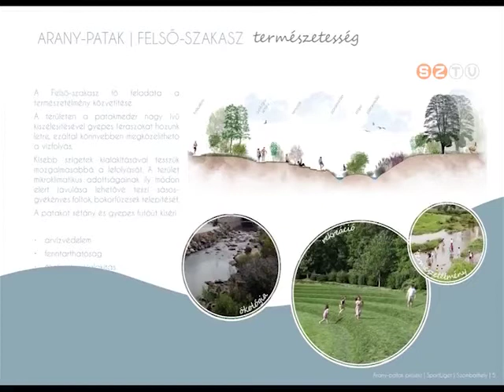Híradó - 2017. július 31.